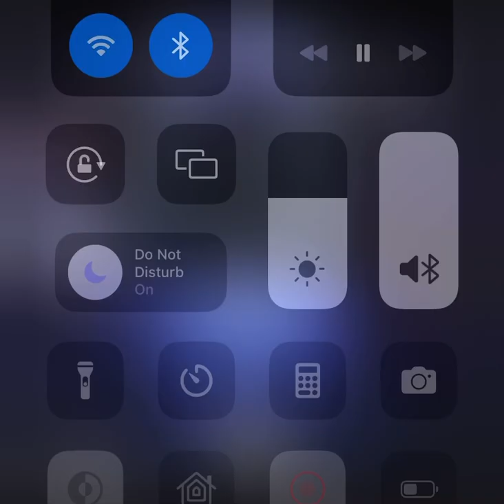Ant!soc!al Return Of The Reaper : Overkill ft blososantana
ME & BLO a crazy combination yall go fw my boy @blososantana_ on ig 🫶🏾🎸🔥